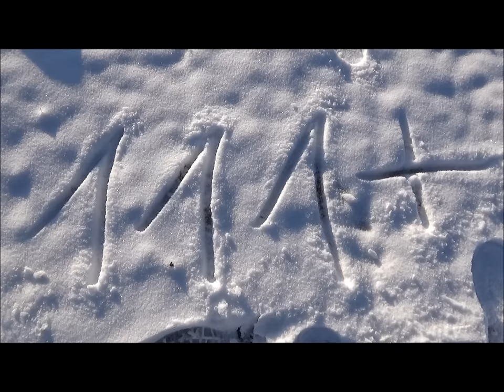Videoantwort 111+ Abos für Goose vom Kanal Ruhrpott Outdoor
Hier jetzt unsere Videoantwort für Goose.Er wollte erzählt kriegen wie man zum Rausgehen kam.